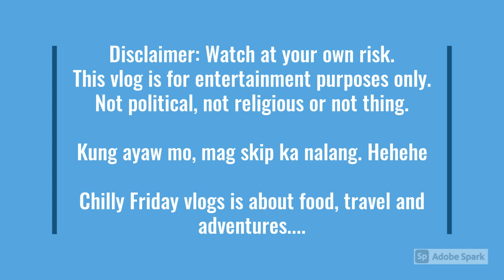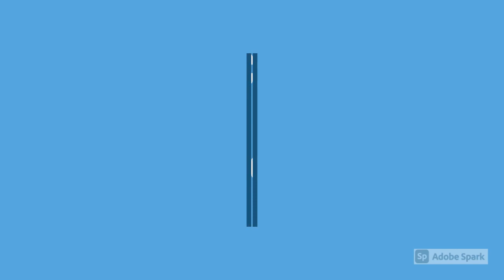Moalboal - Sardines Run, Turtle & Coral Watching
Special thanks to: Clark & Maristar, Jeff & Ian, Michael & Maricris...